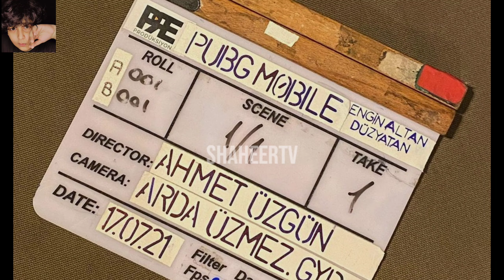PUBG Mobile and Ertugrul Ghazi|PUBG Mobile and Engin Altan Düzyatan|Pubg Mobile x Ertugrul|ShaheerTv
In this video U will see ErtygrulXpubg new updates